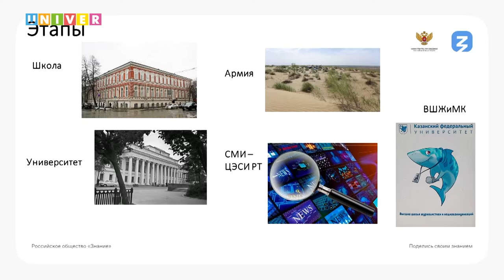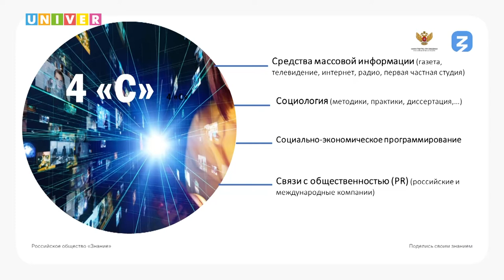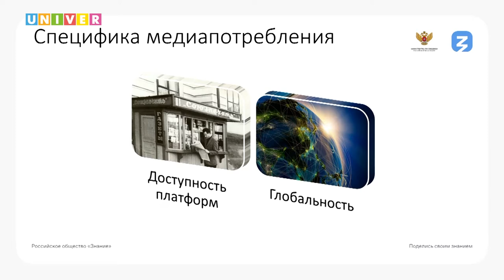Леонид Толчинский: от корреспондента-социолога до декана ВШЖиМК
"Обществу нужны социологи, которые будут качественно писать об этом обществе. В медиа я пришёл неожиданно, но задержался на всю жизнь"... Как пройти путь от корреспондента до декана Высшей школы журналистики? Узнаем с Леонидом Толчинским

"Путь к успеху" - часть большой всероссийской просветительской акции "Поделись своим знанием", которая проходит 1-9 сентября и организована Российским обществом "Знание" при поддержке Министерства просвещения, Министерства науки и высшего образования в Российской Федерации. В Казанском федеральном университете проект реализуется при поддержке Департамента по молодёжной политике

Гость этого выпуска - кандидат социологических наук, заслуженный работник культуры Республики Татарстан, декан Высшей школы журналистики и медиакоммуникаций Института социально-философских наук и массовых коммуникаций КФУ